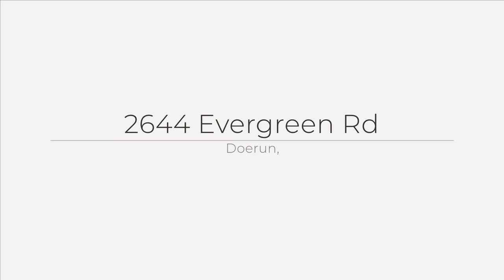2644 Evergreen Rd, Doerun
See the Property Website! :: Lisa Davis - :: 2 Houses on just over 10 acres- Main House: Gorgeous Cedar exterior- 3 spacious bedrooms (master downstairs), 3 full baths, light, airy, open concept w/ loft overlooking living room & dining room, additional large den w/ office & full bath, super sized kitchen w/ island, stainless appliances and tons of cabinets & pantry, large walk-in laundry room and covered parking-double. House 2 built in 2008- bungalow type- freshly painted w/ 4 bedrooms, 2 full baths, spacious living room and kitchen with laundry. Both homes have nice outdoor spaces, tons of fruit trees- nectarine, peach, pear, banana, 15 pecan, apple, lemon, apricot, fig, scuppernong vines, many ornamentals offering tons of shade as well as plenty of space for gardens & lots of private outdoor space for entertaining! Additional exterior features include: a 25 x 40 wired shop with bathroom, 2 roll up doors, 1 entry door, w/ one open side and one covered, a canopy, 12 x 16 storage building, 2 fenced areas for livestock, a corral space and additional fenced area in back of property. Call today for a private showing!